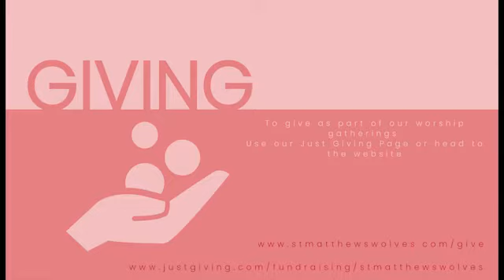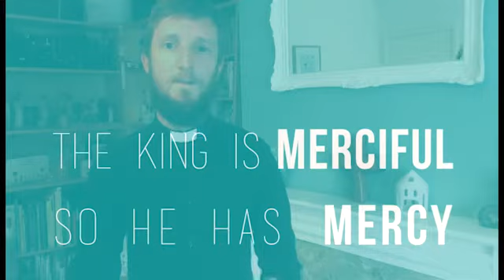13.09.2020 | Sunday Service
Welcome to St Matthew's Church Sunday service. We are committed to ‘growing in Christ’.

If you would would like to keep connected with church at this time - here's an online form that you can fill in

One of the ways we worship God is through the giving of our finances - if you would like to join us in this, supporting God’s work locally and around the world do check out our giving page: